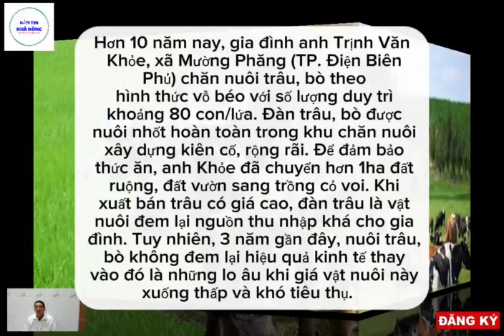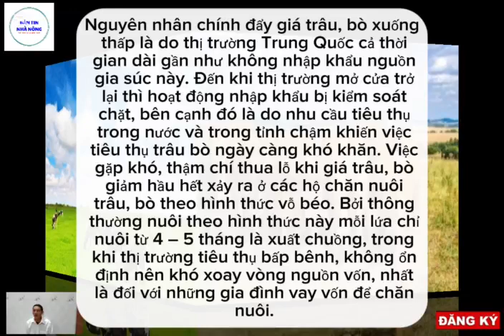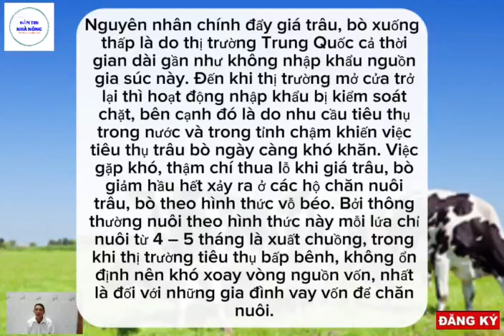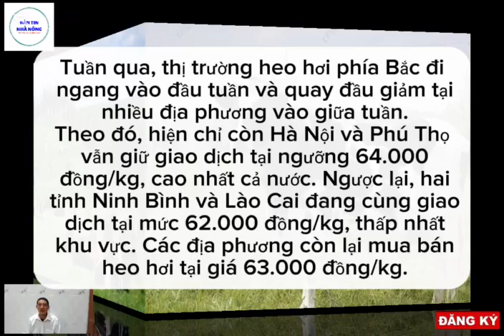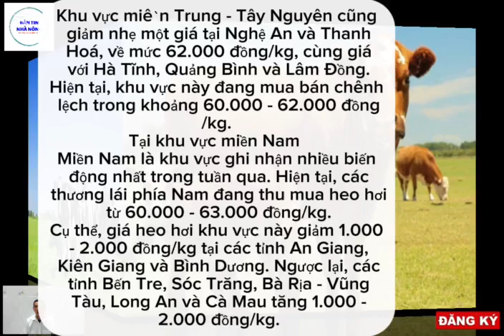Giá trâu - giá bò - giá heo ngày 18/11/2024/Bản Tin Nhà Nông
Cập nhật ,dư báo giá trâu bò heo bà con tham khảo
© Copyright by Bản Tin Nhà Nông ➜ Do not Re-up !